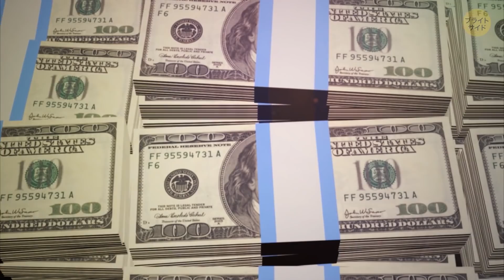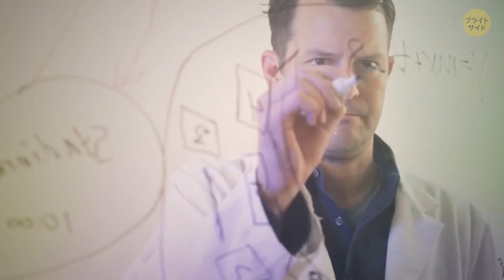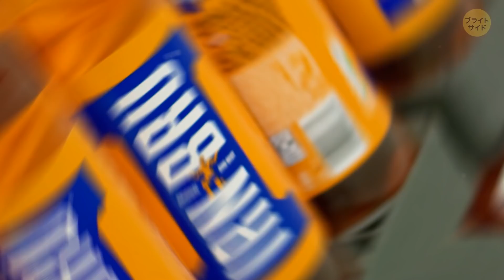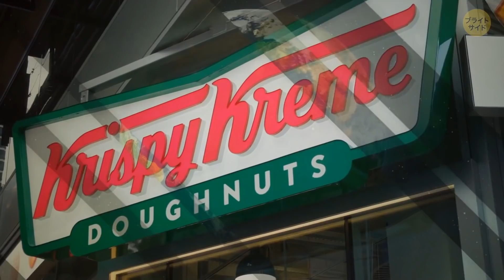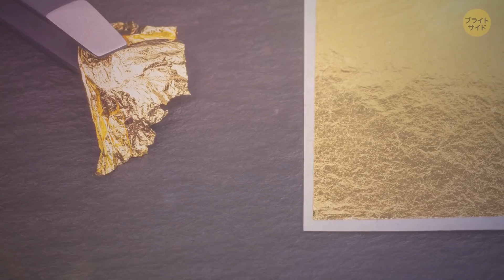何千億円もの価値のある厳重に守られている秘密のレシピとは？！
ファストフードが嫌いな人なんていないですよね。時々食べるだけでもおいしいですから。世界一のファストフードには特別な材料が使われていて、何百年も前のレシピもあるんです。会社が厳重に秘密を守っているのも不思議は有馬園。これらのユニークなレシピのほとんどは、世界で数人の人しか知りません。秘密を探ってみましょう！